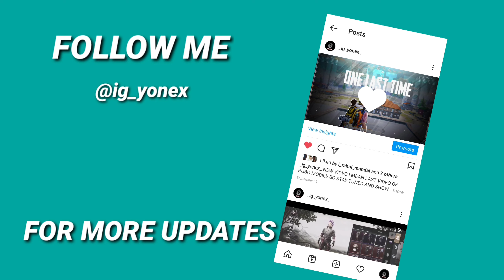OFF GUARD // BGMI MONTAGE 🤍⚡️// BGMI Montage // YONEX PLAYZ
MY DREAM IS TO PLAY FOR INDIA.

Song:-